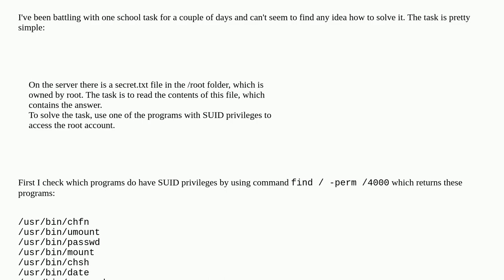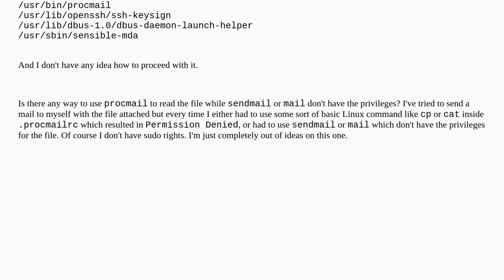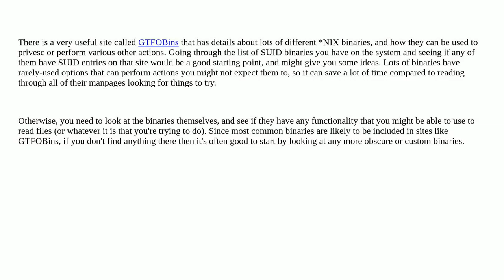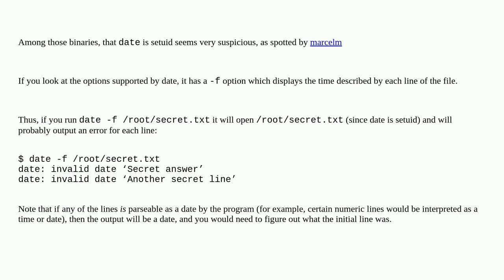Security: Escalating user privileges on Linux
Escalating user privileges on Linux

A special thanks goes out to the community

  privilege-escalation linux